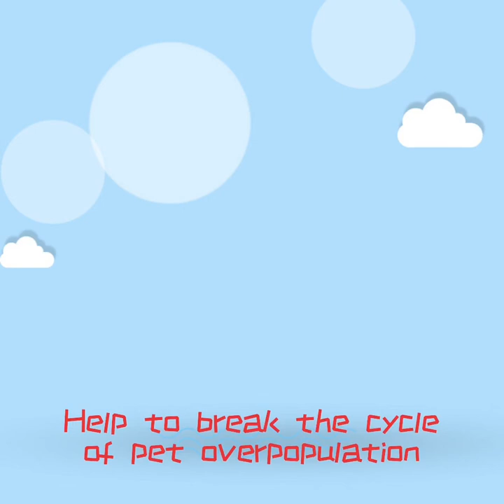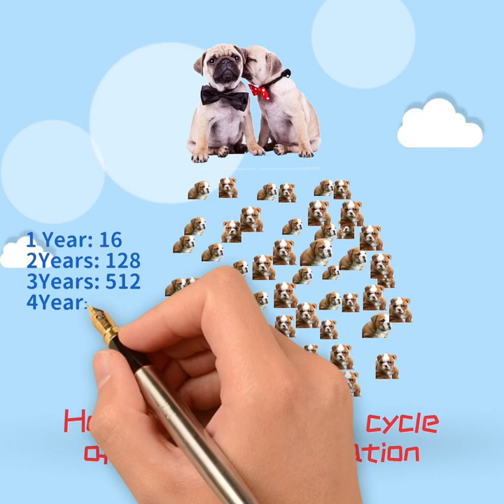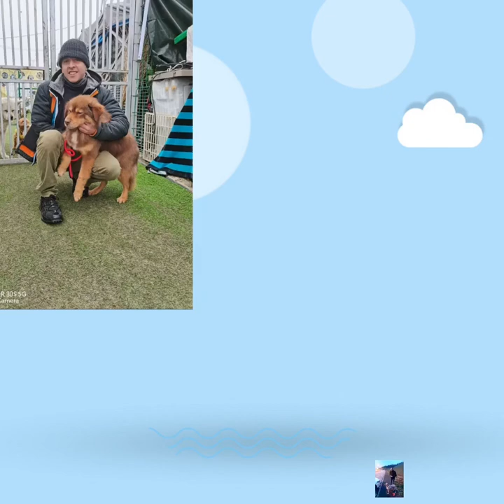Youtube| Pet Adoption 2022| Top 10 Reasons Why We Adopt No Shop |The love you can't buy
Thanks to SAR Shanghai animal rescue and the flight volunteer for saving my Kangkang and Ceci , (they are tween sisters), and helping them reunite with my family. Last night, Feb 18,2022, my Kangkang has arrived and spent the first night at her forever home. She is a cute and little bit shy girl, but did very well in the flight. Ceci will join us Mar.11 2022. we are expecting to have her.
You are very welcome to subscribe to my channel if you are interested in Kangkang and Ceci's daily life or if You are considerate to having a pet, please adopt don't shop.

My Kangkang and Ceci are adopted from SAR, they were abandoned right in front of the door of SAR when they were one or two months old.  I appreciate all the hard work SAR did to rescued every single life, Today SAR Shanghai has more than 500 rescued dogs. For those adoptive families not in China, SAR seeks flight volunteers to help reunite dogs and families. On February 18,2022, one of my adopted dogs will come to me with one of the flight volunteers.
As I know that the trip will not cost any trouble to volunteers. If you have a chance to travel from Shanghai, China to Europe or North America, and are willing to help rescue animals fly to adopted families as a volunteer, Contact SAR to provide your flight information such as date, airline, SAR will purchase pet tickets and prepare all legal documents for dog’s travelling. On the day of takeoff, SAR will take Davis to the airport to meet the volunteers, go through customs, get the dog into the cabin and broad flight. At the destination, the volunteer will take the dog out to the adopter.

Thanks to many volunteers who love to help.  And I will upload videos continuously you will see my dogs daily life as well.